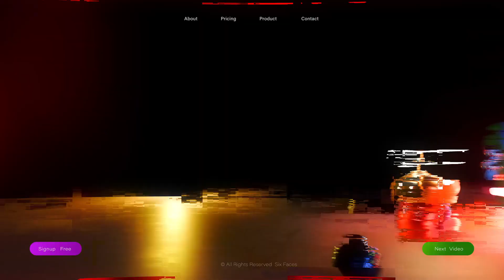3D Glitch Animation AI Colorful Robots IT Opener for After Effects 2024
DOWNLOAD AFTER EFFECTS TEMPLATE  HERE: